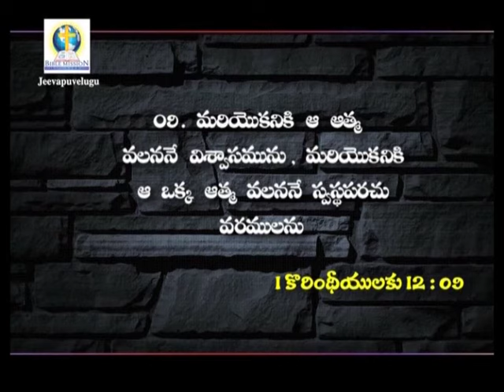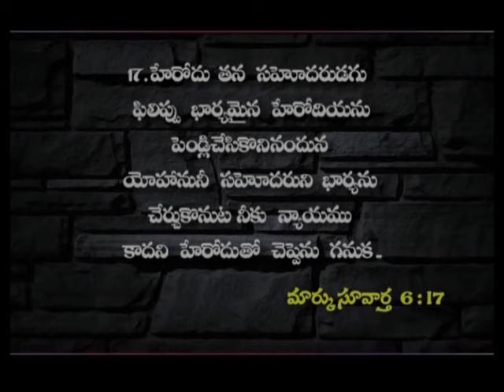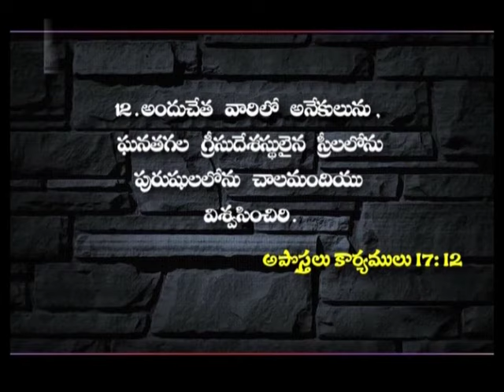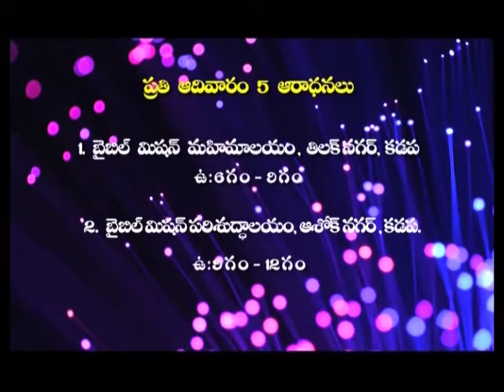Song Of Solomon 1:10 | Rev. Dr. Ch. Devadas | Jeevapu Velugu | SubhavaarthA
Song Of Solomon 1:10 - Your cheeks are beautiful with earrings, your neck with strings of jewels.